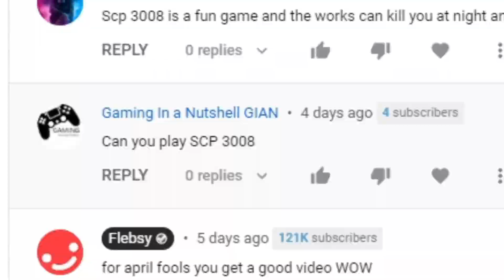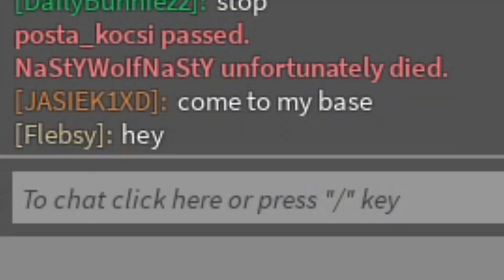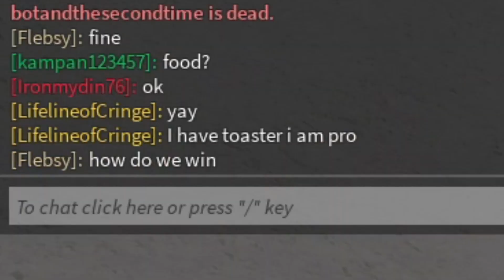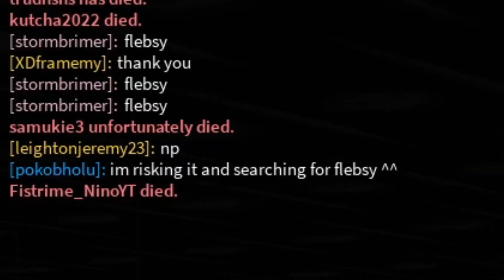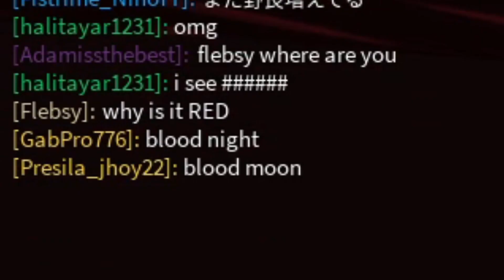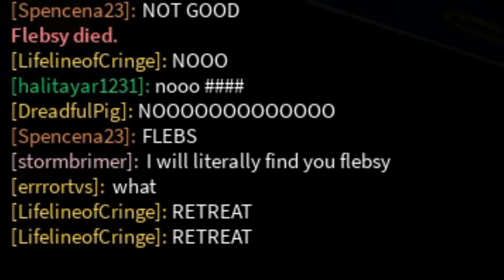I play Roblox SCP games with 100 players..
I play Roblox SCP 3008 but with 100 players, which is an insane way to play the game..